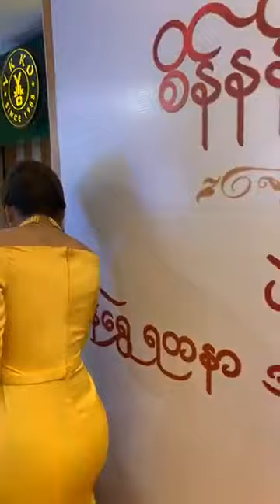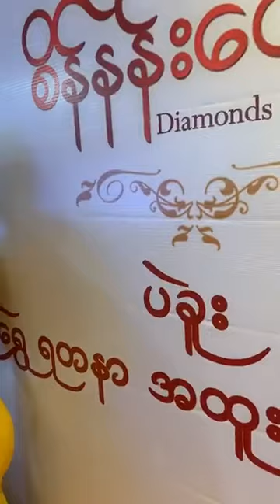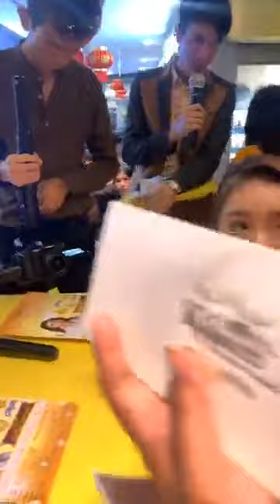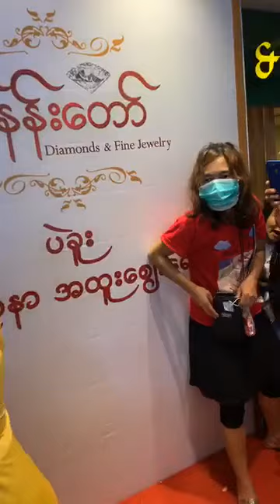Esther Dawt Chin Sung | စိန်နန်းတော် ပဲခူးမြို့ကို | LIVE, Cover Song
Esther Dawt Chin Sung | စိန်နန်းတော် ပဲခူးမြို့ကို